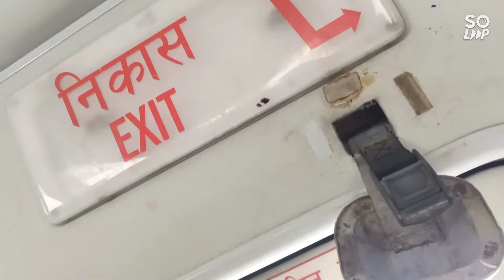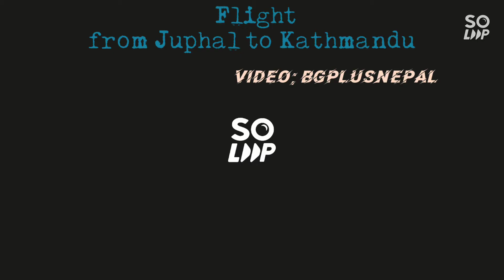Fly from Juphal airport Dolpa to TIA Kathmandu.